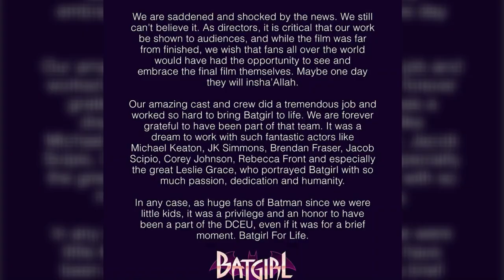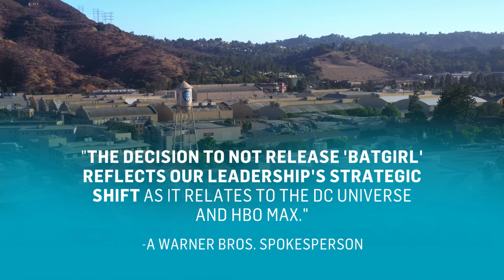Batgirl Directors "Shocked" After Warner Bros. Shelves Movie | E! News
In a statement on Instagram, "Batgirl" directors Adil El Arbi and Bilall Fallah write, "it is critical that our work be shown to audiences." Get the details.